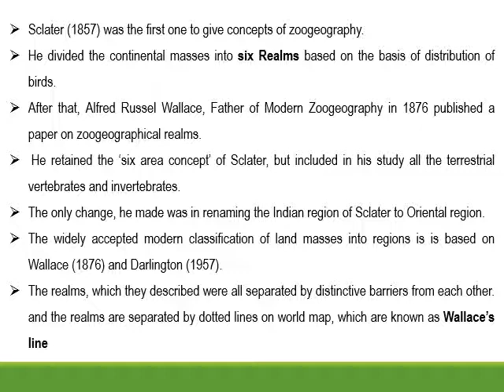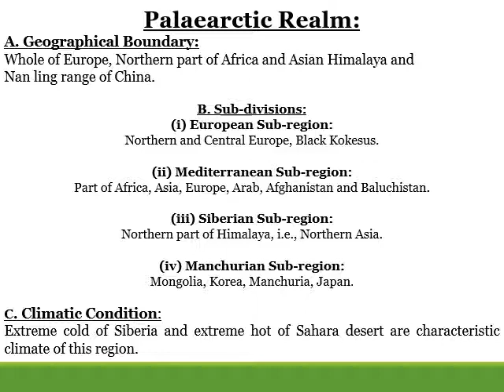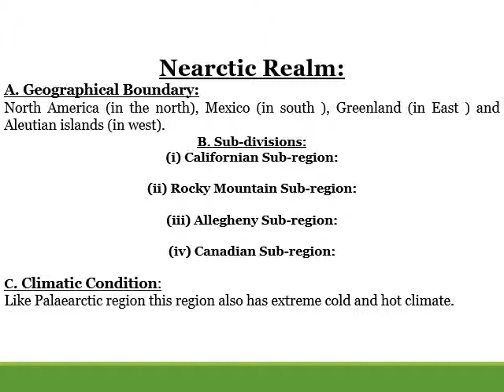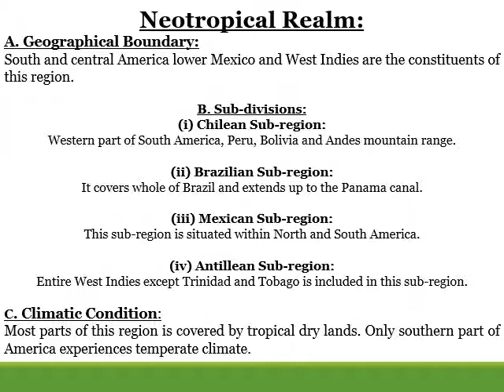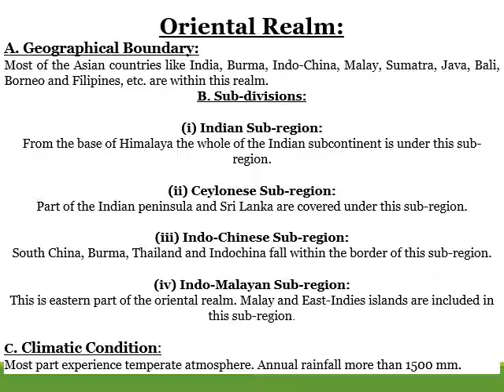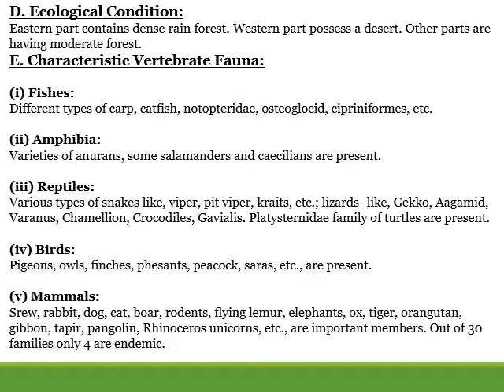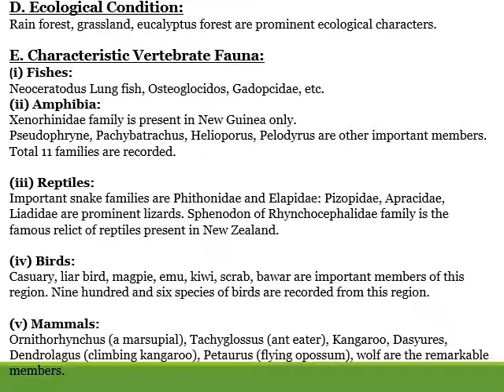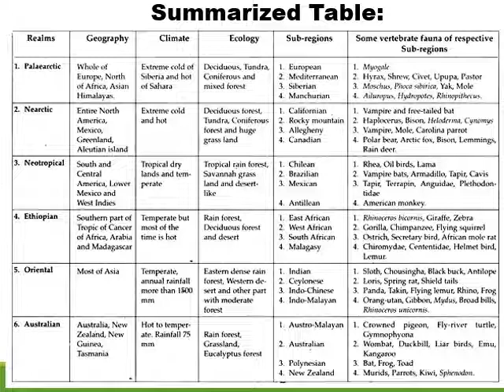Zoogeographical realms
This video discusses the various zoogeographical realms, regions of their extensions and the various vertebrate fauna found within them.